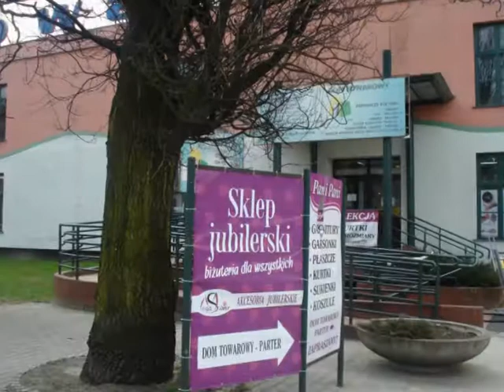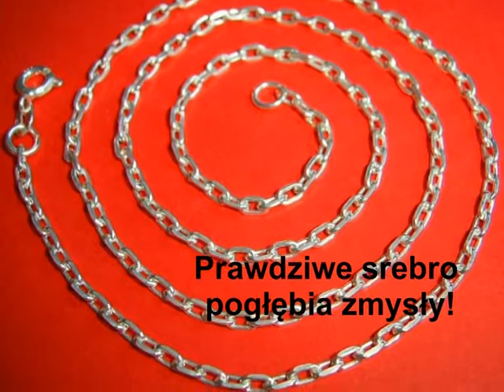MegaSilver -- skup sprzedaż biżuterii srebrnej dolnośląskie, sklep jubilerski Lubin, diamenty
SKUP -- SPRZEDAŻ -- METALE SZLACHETNE
Robert Węglowski
ul. Jastrzębia 4/58
59-300 Lubin
woj. dolnośląskie

SKLEP JUBILERSKI
Lubin, ul. Kopernika 17 (Dom towarowy)

W branży metali szlachetnych firma istnieje od kilku lat. Dla naszych klientów oferujemy bardzo atrakcyjne ceny przy kupnie wszelkiego rodzaju metali. Współpracujemy z producentem biżuterii srebrnej, dzięki czemu sprzedajemy ją w najlepszych cenach!

SKLEP JUBILERSKI
Biżuteria srebrna i złota, akcesoria jubilerskie, ciecze probiercze, wagi jubilerskie, półprodukty do wyrobu biżuterii, granulat srebra, srebro inwestycyjne.

Firma wykonuje analizy, odzysk i rafinację metali szlachetnych.
Skupujemy srebro każdej próby i w każdej postaci, złoto, platynę, rod, pallad, klisze rentgenowskie i poligraficzne, odpady poprodukcyjne zawierające metale szlachetne (np. szlam po rafinacji srebra), akumulatory zasadowe (wojskowe), lampy radiolokacyjne, związki srebra (azotan, bromek, chlorek, siarczan srebra), złom metali szlachetnych, elementy elektroniki z odzysku, monolit z katalizatorów.